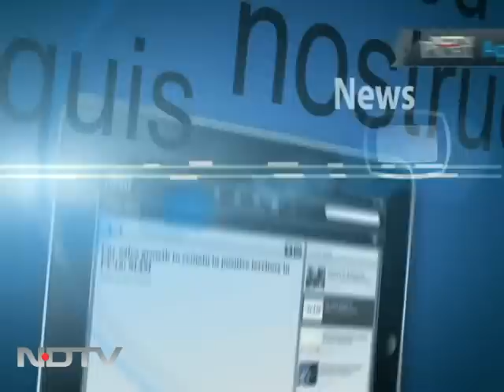Hillary meets Mamata, FDI not discussed, says chief minister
After a handshake and a namaste were exchanged, US Secretary of State Hillary Clinton and West Bengal Chief Minister Mamata Banerjee met one on one for over an hour at the Writers' Building in Kolkata this morning. Later, Ms Banerjee said Ms Clinton praised her "passion for work" and promised investment for West Bengal at the meeting, which the Bengal Chief Minister described as "constructive, creative and concrete.